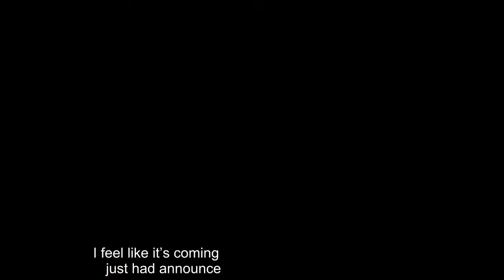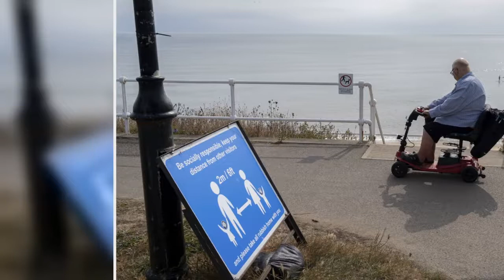✅ Chris Ramsey’s wife Rosie jokes she predicted ‘s*** storm’ as North East goes into lockdown